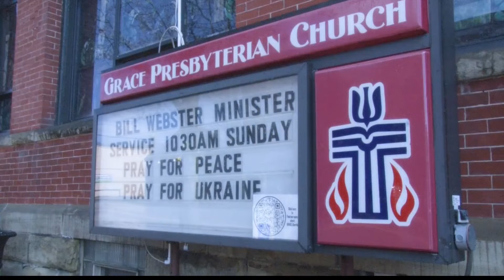Pastor's family takes in Ukrainian refugee